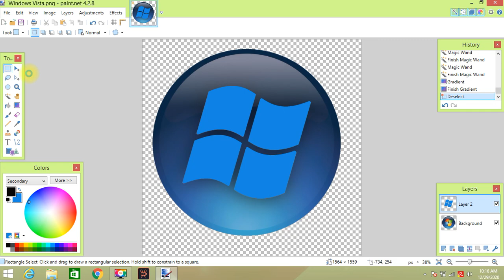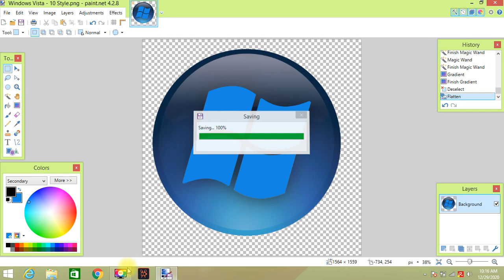How to make Windows Vista Orb - 10 Style